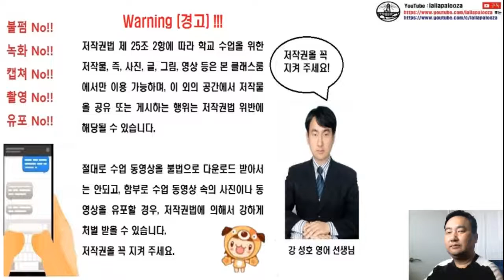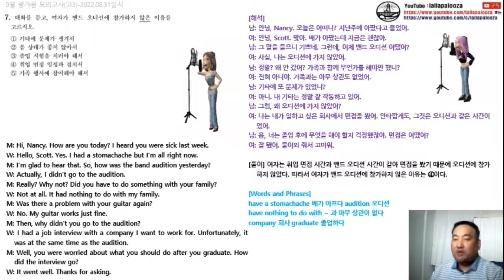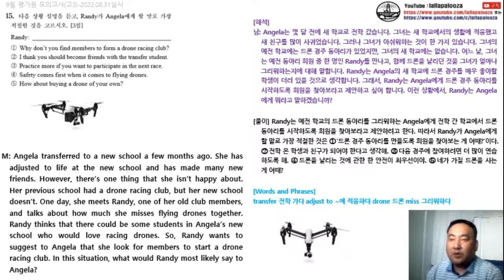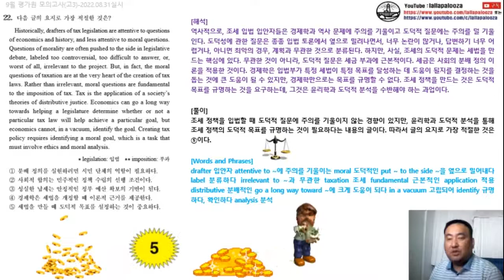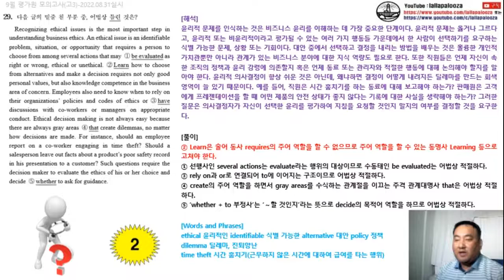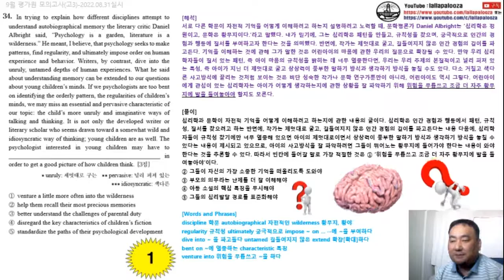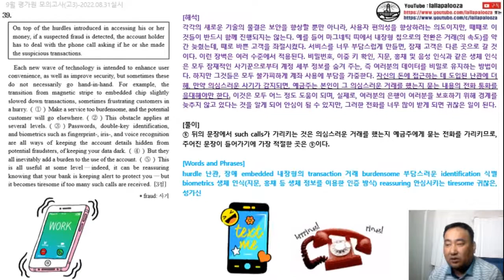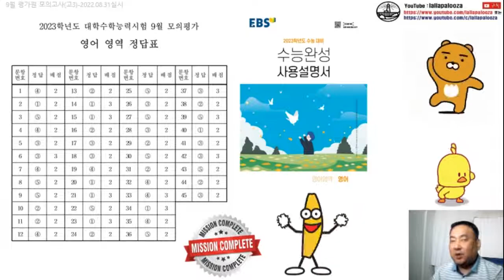9월 평가원 모의고사 고3 영어 해설 동영상 (2023 수능대비)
9월 평가원 모의고사 고3 영어 해설 동영상 (2023 수능대비)입니다. 구독! 좋아요! 해 주실거죠?^^